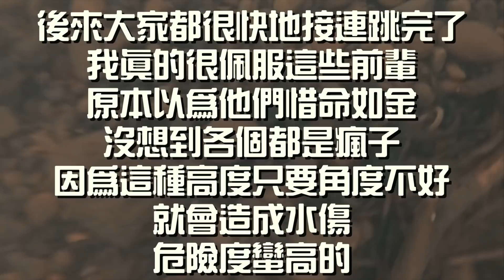挑戰冬天瀑布三連跳 || 藝人也瘋狂單元 Feat. 駿亞 亮哲 玉榮 德烈 孝安 Taiwan Waterfall Dive Challenge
接受班長帶你趣趙駿亞哥的邀請，來挑戰事不是男子漢之瀑布三連跳
來到北部平溪一帶
第一關＿灰窯瀑布 約四公尺高
第二關＿望古瀑布 約九公尺高
第三關＿嶺腳瀑布 約十二公尺高
這三個瀑布當中，望谷瀑布是我覺得最危險的挑戰，不只是我沒有跳過，是我覺得底下其實蠻淺！
這次挑戰三連跳大成功！！！
⚠️跳水前皆有摸過水深
⚠️無經驗者請勿自行模仿
⚠️不要學我們冬天跳水會失溫的很快😅😅😅
成員：駿亞 亮哲 玉榮 德烈 孝安

攝影器材：
Iphone8+
Gopro Hero 7
270pro
剪輯設備:
MacBook Pro
Final Cut pro
ArcTime pro

特別感謝:
AMMO DEPOT Gopro彈藥庫
Streamtrail 防水包